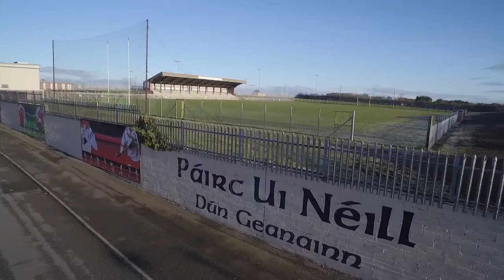Dungannon Thomas Clarkes Vision For The Future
This video outlines the vision of our club for the coming years. In 2017 we will be celebrating our centenary. We endeavour to part-take in a major fund raising campaign to develop our home grounds and improve our facilities for countless generations to come.

Like any GAA club, we could not exist without the continuing support of our local and wider sporting community.